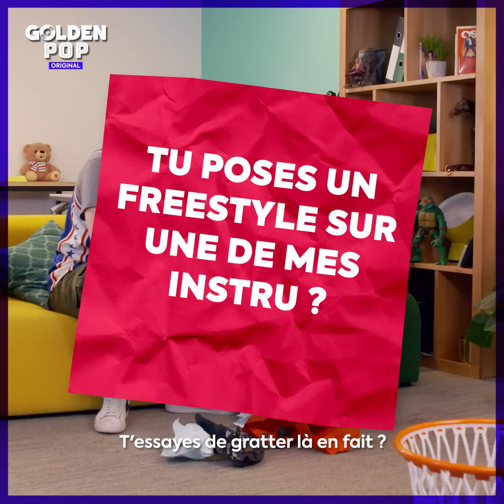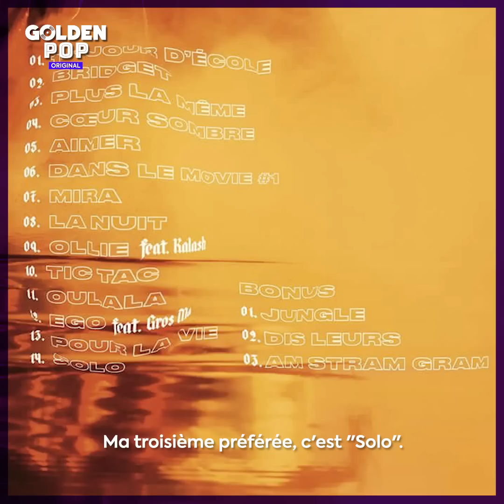Interview LANCER FRANC : Chilla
Anecdotes, freestyle sur Larusso et son nouvel album MŪN... Anis a reçu CHILLA pour une interview